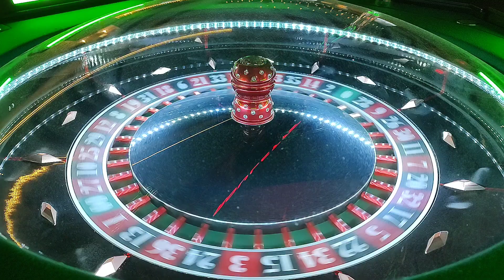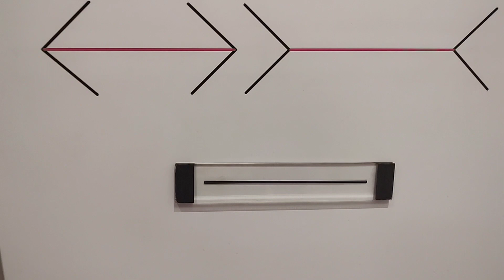Vegas: October 2023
Sphere, Guns, Eiffel Tower, Fremont Street Experience